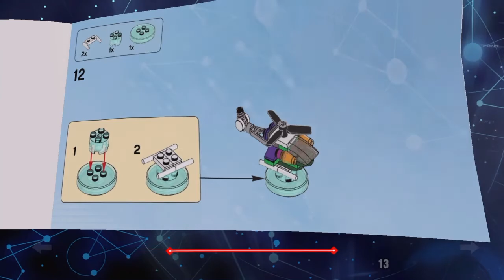Lego Dimensions The Joker's Chopper Build 1 Instructions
Instructions for Lego dimensions The Joker's Chopper Build 1, enjoy!! All copyrighted material in this video belong to their respected owners.